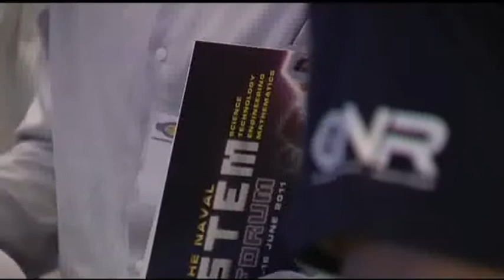The Importance of STEM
Chief of Naval Research,  Rear Adm. Nevin Carr, and Secretary of the Navy Ray Mabus discuss the importance of science, technology, engineering and math (STEM) education.